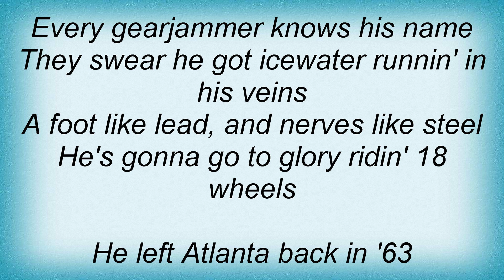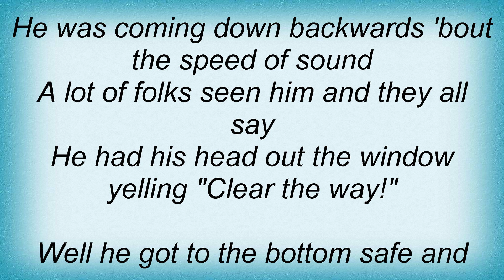Jerry Reed - The Legend Lyrics